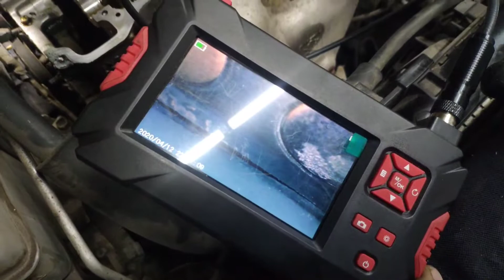прогар клапана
Диагностика и ремонт ГБЦ

Запись на 🛠️
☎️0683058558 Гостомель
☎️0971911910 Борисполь